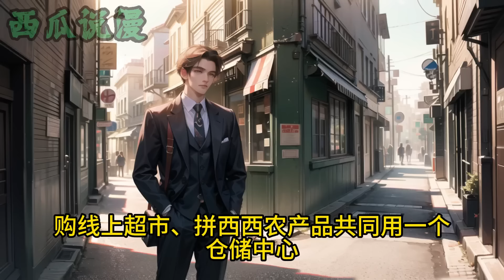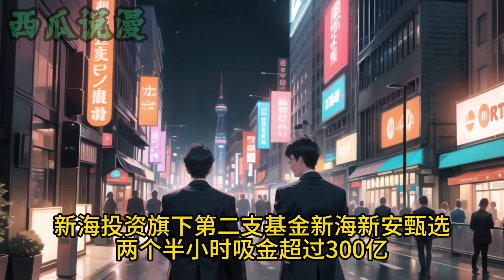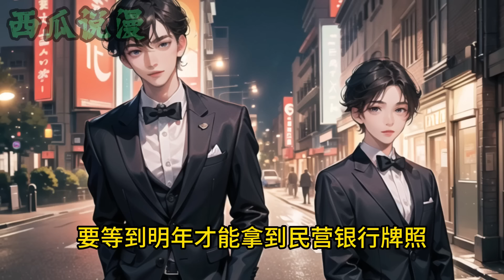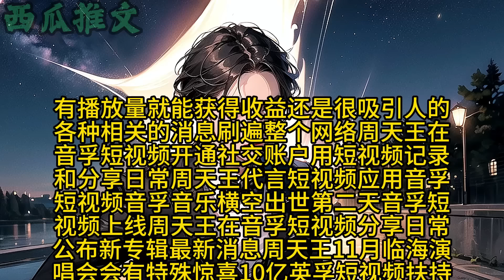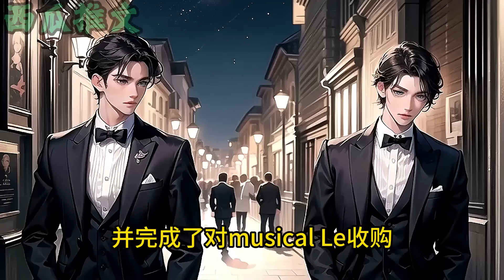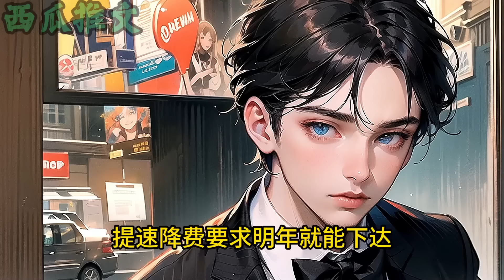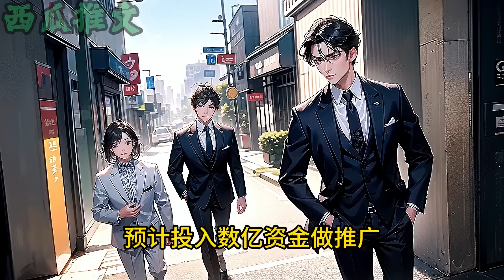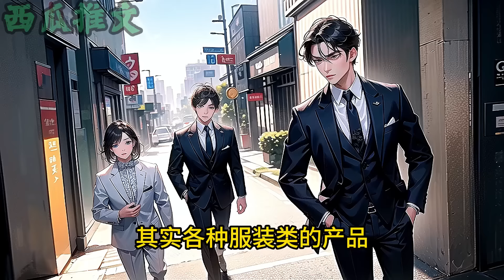【原创】《财富逆袭：重生高考暑假暴富2亿》第1-195集 | 李易：我重生了！谁他喵重生，是重生到高考现场？好在有金手指，可以预知24小时的未来。从10元彩票，到2亿现金！都市